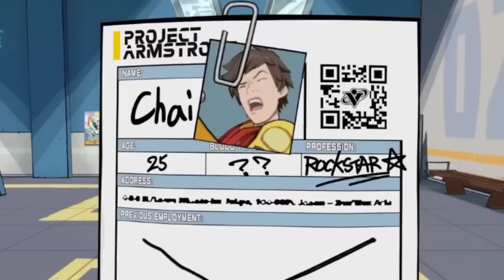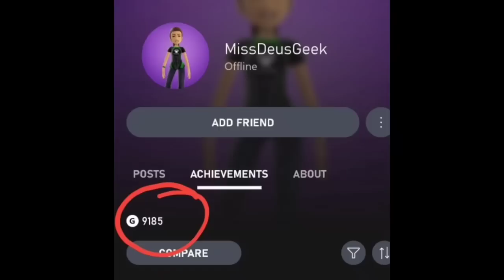Are Xbox Fans Really Happy With Hi-Fi Rush?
is all the hype real?